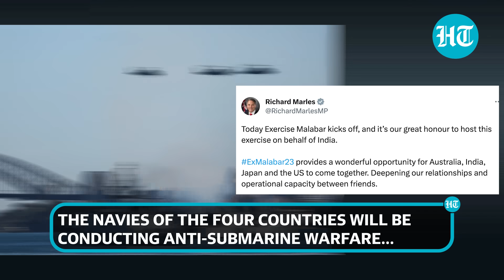'India Doesn't Want China...': Ex-Navy Chief Dares Beijing From Taiwan; QUAD Flaunts Firepower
For the first time, India's three retired armed forces chiefs visited Taiwan for an event and dared China. The retired chiefs of Army, Navy and Air Force attended the Ketagalan Forum — 2023 Indo-Pacific Security Dialogue in Taipei. Former Navy chief, Admiral Karambir Singh (Retired) said at the event that Chinese belligerence and intimidatory use of hard power leaves India disconcerted and that New Delhi does not want the Chinese playbook replicated elsewhere as it is in the South China Sea. His comments come at a time when QUAD countries are conducting Malabar Exercise. Watch for more details.